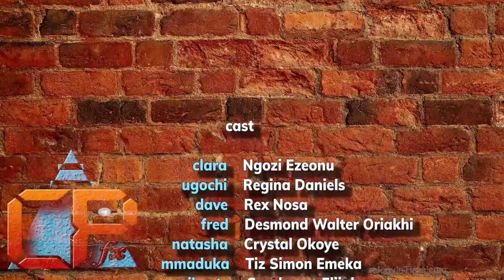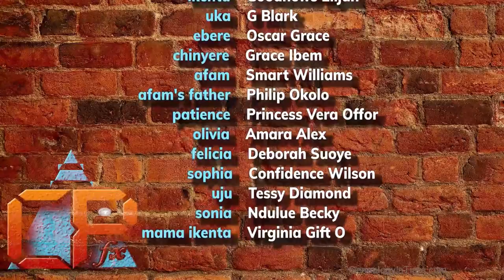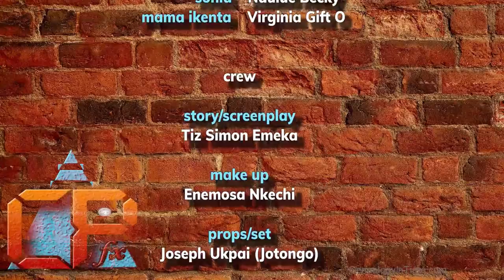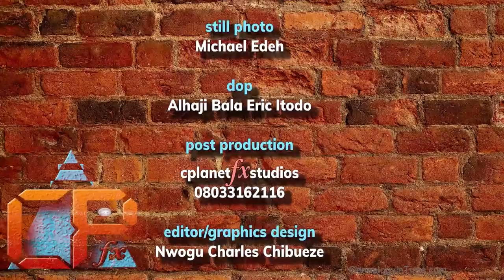Family Honour Season 3&4 - Ngozi Ezeonu / Regina Daniels / Nosa Rex 2019 Latest Nigerian Movie